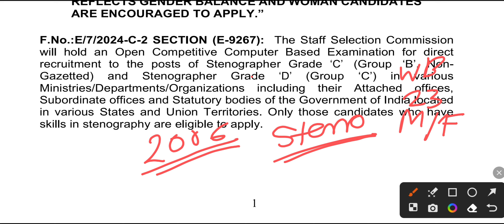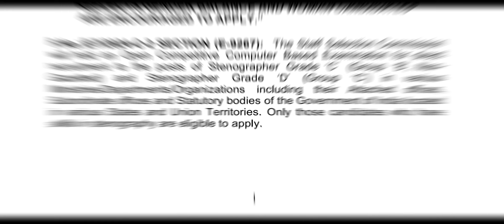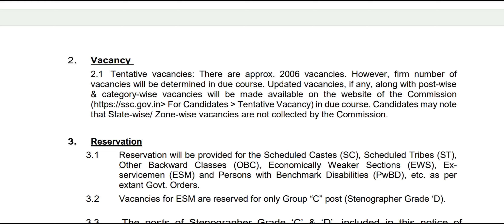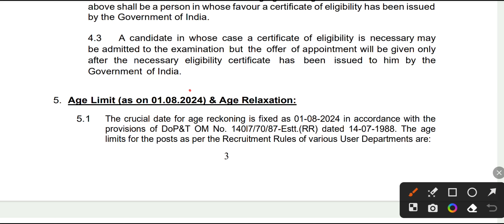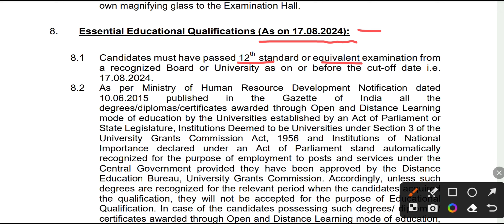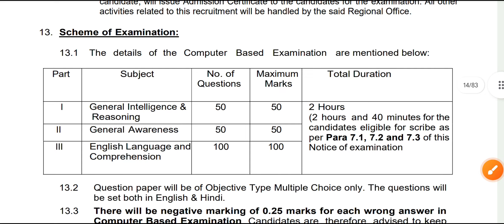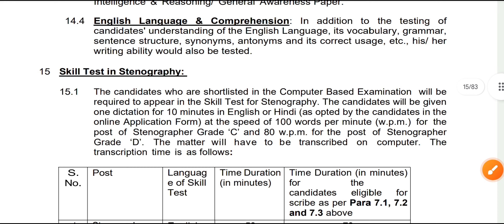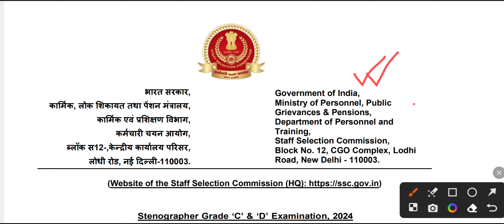স্টেনোগ্রাফার গ্রুপ C & D নিয়োগ বিজ্ঞপ্তি 2024😍WB group C & D Recruitment 2024📍 group C job vacancy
💥 This video contant :
csb recruitment 2023, west bengal job update, railway vacancy 2023